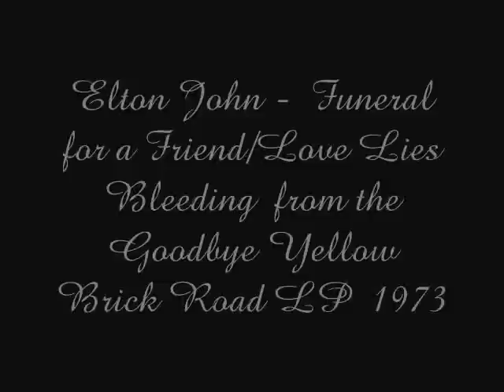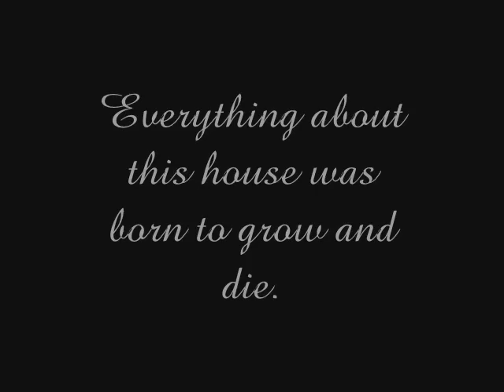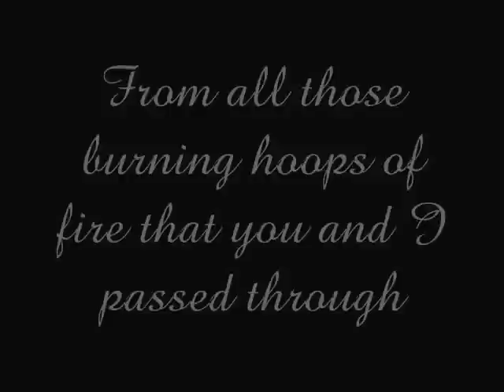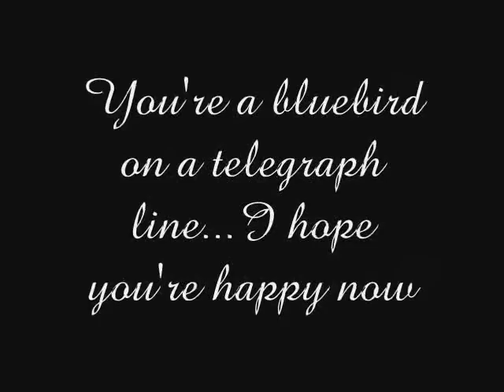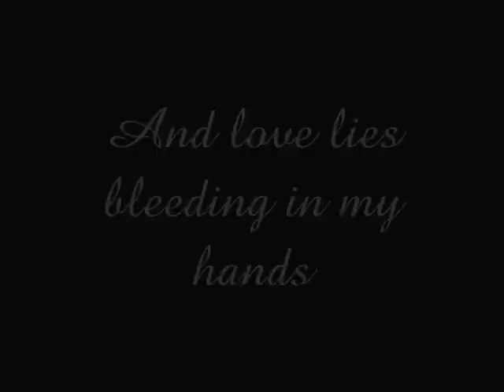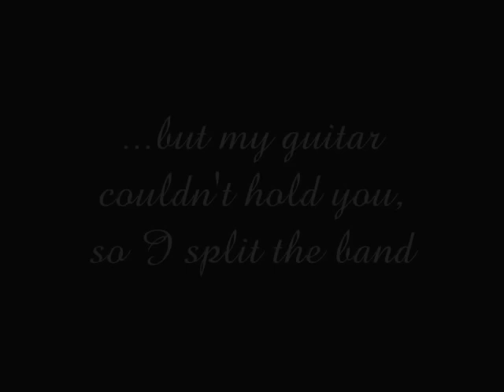Elton John - Funeral for a Friend/Love Lies Bleeding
Its not exactly art work, but its the best I could throw together on a whim. However, featured in this video at 6:38 is some stunning art work created by Carole Foret. It is an original oil painting on 30" x 60" canvas.  Any of you art collectors and/or die hard EJ fans will be interested to know that the painting is available for purchase!